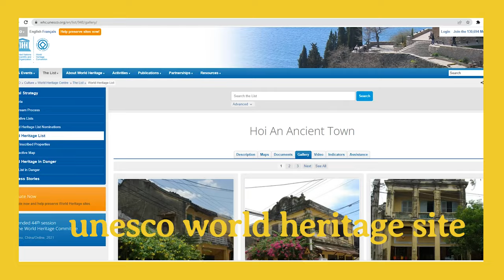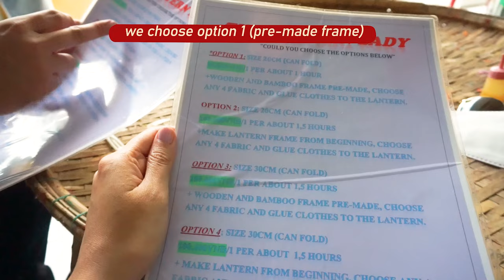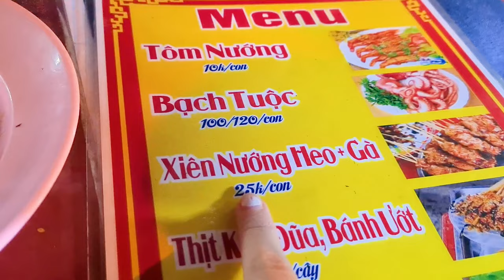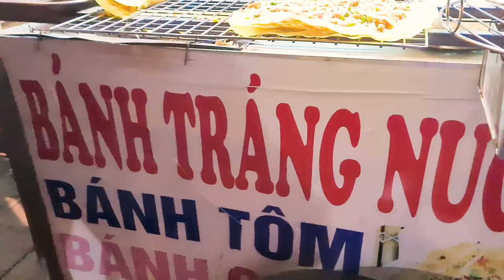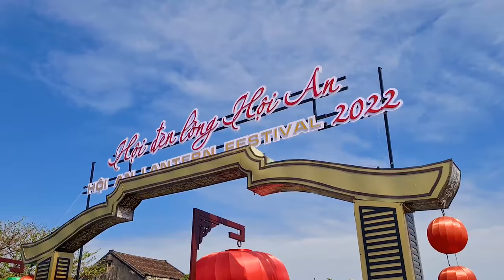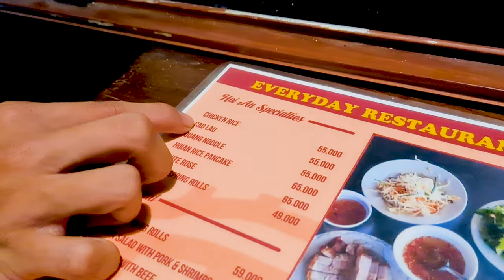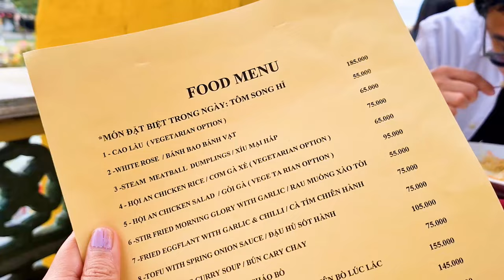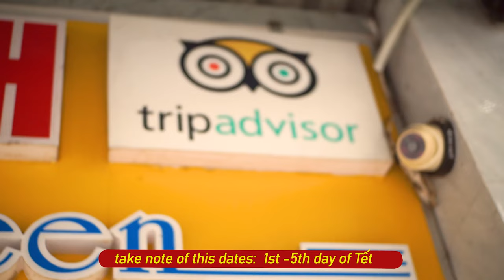Hội An Vietnam! City of Lanterns (Vietnam Travel 2022)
Another travel vlog from your girl! Hello friends, we're going to Hội An! Oh my god, i cannot even believe i am saying this. This is in my wishful thinking (mainly because of pandemic) bucket list.  With the drama aside, i tour you to this ancient town. Hội An is a UNESCO World Heritage Site, whooo! goosebumps alert. It is an exceptionally well-preserved example of a South-East Asian trading port dating from the 15th -19th century. I tour you and give you tips for your trip in here in Vietnam. I show you Vietnamese dish that originated from this city like Cầu lao, Mì Quảng and lots of street food. I share you step-by-step lantern making session. I try a romantic boat ride in Thu Bon River, visit Japanese Covered Bridge, morning & night strolls.We travel during Tết (Lunar New Year) most important celebration for Vietnamese, so there's more people than usual, happens on last week of January until first week of February. Let's see what are the pros & cons travelling during this festive season! Grab your favorite drink, sit back and enjoy this video.
Một vlog du lịch khác từ cô gái của bạn! Xin chào các bạn, chúng tôi sẽ đến Hội An! Ôi chúa ơi, tôi thậm chí không thể tin được là mình đang nói điều này. Đây là trong mơ tưởng của tôi (chủ yếu là do đại dịch) danh sách xô. Bỏ bộ phim sang một bên, tôi sẽ đưa bạn đến thị trấn cổ kính này. Hội An đã được UNESCO công nhận là Di sản Thế giới! nổi da gà cảnh báo. Đây là một ví dụ đặc biệt được bảo tồn tốt về một thương cảng Đông Nam Á có niên đại từ thế kỷ 15-19. Tôi tham quan bạn và cung cấp cho bạn những lời khuyên cho chuyến đi của bạn tại Việt Nam. Tôi chỉ cho bạn món ăn Việt Nam có nguồn gốc từ thành phố này như Cầu lao, Mì Quảng và rất nhiều món ăn đường phố. Tôi chia sẻ bạn từng bước làm lồng đèn buổi học. Tôi thử đi thuyền lãng mạn trên sông Thu Bồn, thăm Chùa Cầu Nhật Bản, đi dạo buổi sáng và đêm. tuần đầu tiên của tháng Hai. Cùng xem ưu & nhược điểm khi đi du lịch trong mùa lễ hội này là gì nhé! Chọn đồ uống yêu thích của bạn, ngồi lại và thưởng thức video này.

CONTENT
0:00 - Sài Gòn - Đà Nẵng
0:15 - Đà Nẵng - Hội An
1:01- u want intro chat?
1:49 - let's move
2:05 - Cao lầu & Mì Quảng
3:16 - Lantern Making
5:11- friendly reminder (grrr)
5:34- night life in old town
6:24 - wall of lanterns
6:44- street food galore!
8:49- morning stroll (sunny!)
9:59 - overlooking view ft.bánh xèo
11:13 - Cầu An Hội (lantern bridge)
11:51 - Chùa Cầu (Japanese bridge)
12:29 - Trần Phú Street sightseeing
12:49 - mót hội an cafe
13:13 - souvenir
13:30 - twighlight boat ride (my heart!)
14:45 - Bài chòi (folk art)
15:25 -cơm gà (chicken rice)
16:07- bánh xoài (mango cake)
16:39 - last day
16:56 - last meal (white rose dumpling)
17:47 - eco-friendly shuttle bus
18:42 - Hội An Museum
19:06 - Bánh Mì Madam Khánh
19:23 -last glimpse
19:43 - realizations & goodbye!

Links:
Day 1
Sakura Restaurant (Cao lầu & Mì Quảng)

Day 2

Day 3
Cargo Club (White Rose)

♫ MUSIC ♫
Lukrembo - Marshmallow
JujuGoode - Red Bean Ice bar